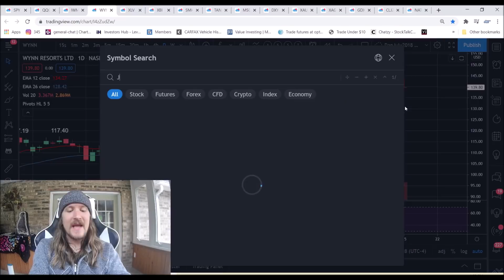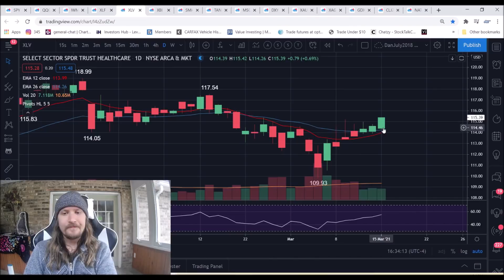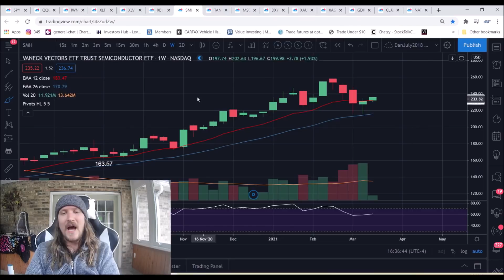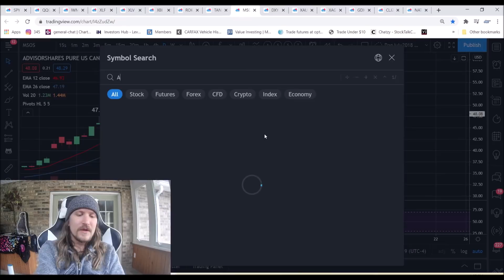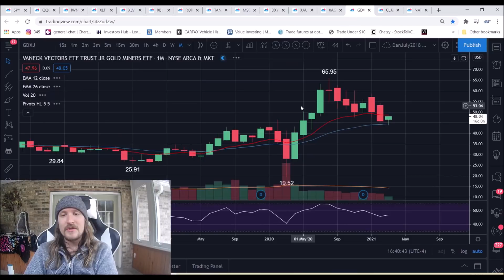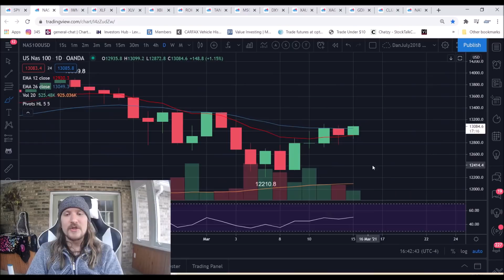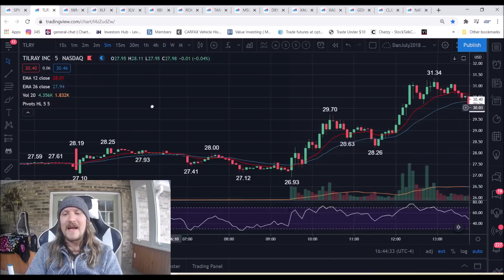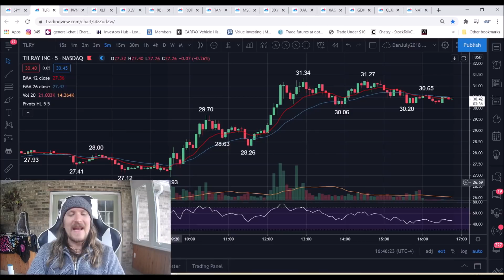Fast Changing FEAR To FOMO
Want to learn more?  Join our amazing community of Analysts & Traders

- Technical Analysis
- Trade Education
- Trend and Pattern Analysis
- Market Psychology